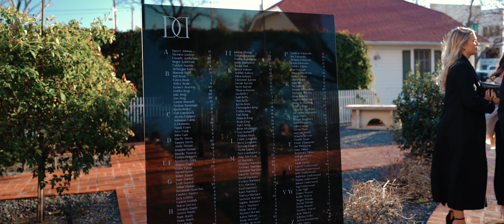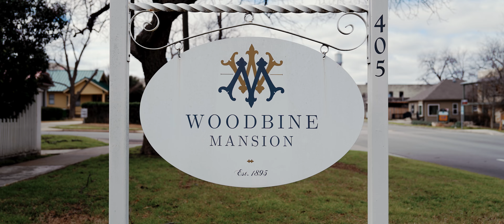Danielle + Dylan's Wedding Film